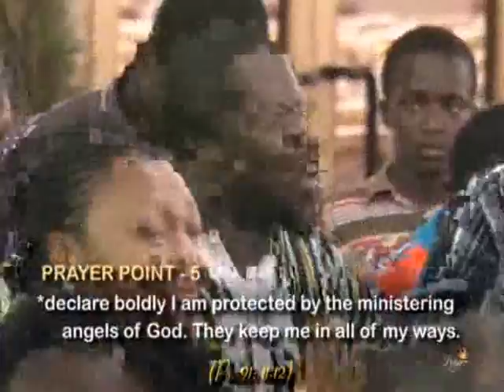Prophet Sarkodie (Weapons of Fear Pt.5)